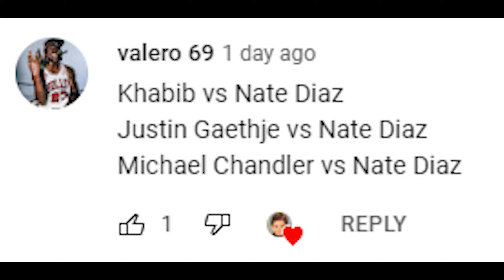Khabib Nurmagomedov Vs. Nate Diaz : UFC 4 Gameplay (Legendary Difficulty) (AI Vs AI) (PS5)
Here Are The Rules For This Fight :

5 Round Fight
Real Clock Time
Legendary AI
CPU VS CPU
MMA Rules